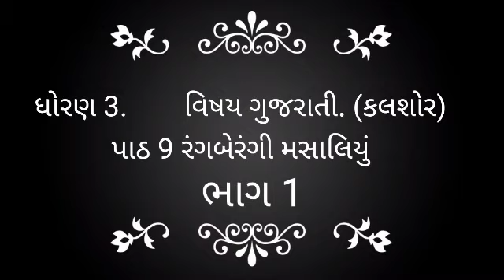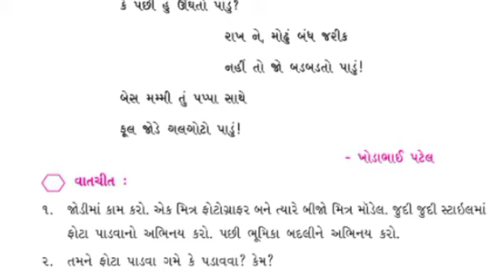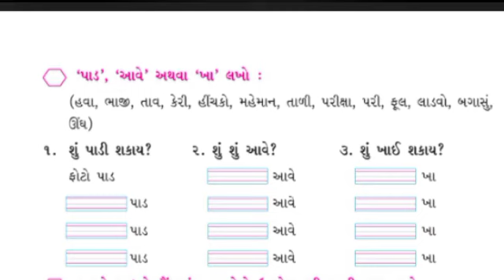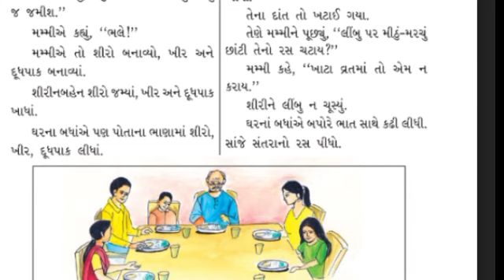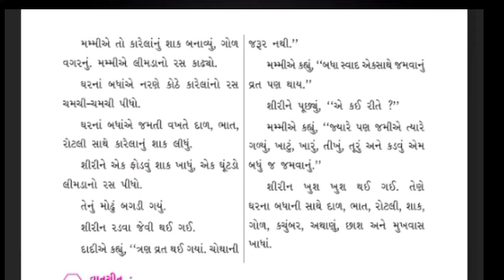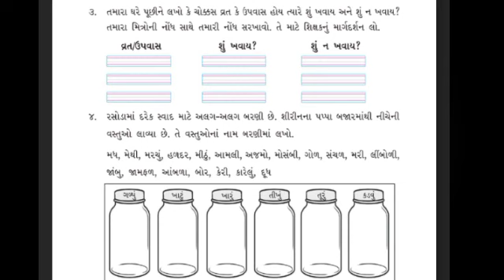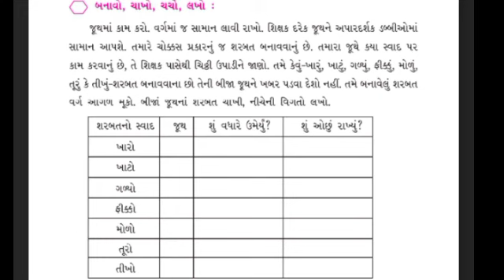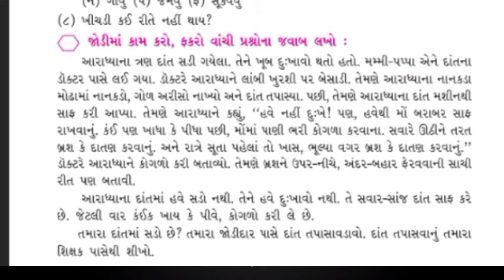ધોરણ 3. વિષય. ગુજરાતી (કલશોર) પાઠ- 9 રંગબેરંગી મસાલિયું ભાગ 1